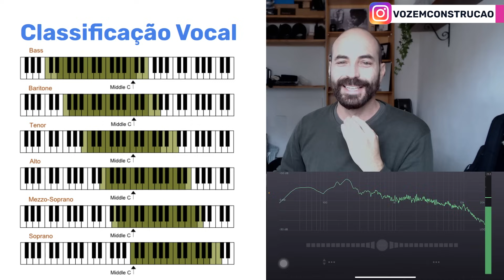DESCUBRA: Qual é SUA VOZ? (Classificação vocal) Tenor? Baritono? Soprano? Contralto?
🔥✅ Black November (TENHA A VOZ BONITA AGORA)

✅🎤 Venha CANTAR COMIGO e fazer novos amigos (GRÁTIS)!

Descubra agora: Qual é sua voz (Classificação vocal) : Tenor? Baritono? Soprano? Contralto?

🗣  Guia GRATUITO Para Melhorar sua Prática Vocal

🗣 Instagram (Siga a gente lá e tenha mais conteúdo exclusivo)

00:00 Qual a sua voz?
00:36 Opinião Sting
1:45 O que é classificação vocal
3:29 Eu sou contralto
5:58 descobrindo sua voz
12:37 Quem canta em coro. Importante

Todo dia eu recebo alguém que foi classificado com uma voz e que, na verdade estava errada. Eu mesmo fui classificado como barítono por não conseguir acessar os agudos. Isso atrasou toda minha evolução vocal pq eu travei minha voz a partir dessa classificação errada.
Se você sabe a sua classificação e quando ela é feita da forma correta a sua voz se desenvolve melhor e mais rápido. Ainda assim a sua voz vai mudar durante o treinamento. Dar uma classificação definitiva seria meio bola de cristal. É preciso tempo e treino. Quer cantar bem? Cola comigo que sempre tem mais coisa.

Qual o tom da minha voz? Qual é meu tom de voz? Qual meu tom de voz? Qual o meu timbre? O que é timbre? O que é tenor? Como ter uma voz de soprano? Cantar no coral?

Oi, como vai? Meu nome é Wagner Barbosa, sou músico, cantor, compositor, produtor/diretor vocal e professor de canto há mais de 15 anos.

Já trabalhei com nomes como Gilberto Gil, Gal Costa, Carlinhos Brown, Vanessa Moreno, Criolo e muitos outros grandes nomes da música.

Minha história com a música começou cedo, aos 9 já estudava violão. Já o canto… (vixe!) Senta que lá vem história!

Passei muito tempo da vida ouvindo que “cantar é pra quem tem o dom” mas eu me recusei a cair nesse papo e a desistir do meu sonho. Também passei por dificuldades enormes com minha própria voz e pensei em desistir inúmeras vezes quase me deixando acreditar que cantar não seria possível pra mim.

Depois de passar por vários “profissionais” que me culpavam por não evoluir, pus o pé na estrada em busca do meu “dom” investindo MUITO tempo (mais de 15 anos), muito dinheiro e dedicação em pesquisas, estudos e aulas com alguns dos melhores profissionais do mundo. Eu busquei aprender pra minha voz e também aprender como ensinar e, por ter passado por tantas dificuldades com a minha própria voz aprendi uma infinidade de caminhos pras vozes que eu ensinava.

Depois de mais de 15 anos e milhares de reais investidos, me tornei Professor certificado pelo método IVA (mentor), fui Professor e Representante na América Latina do método Speech level Singing (2014/Nível 2); sou Pós Graduando Especialista em Voz e Coaching pelo CEV (Centro de Estudos da Voz); Formado em violão popular – ULM (EMESP); Pós Graduado Especialista em Música Brasileira – FAP - PR e nunca mais parei de estudar!

Fui também co-produtor da Cerimônia de Encerramento das Olimpíadas Rio2016 e 5 vezes professor do European Vocal Camp, maior encontro de cantores da Europa;

Hoje trabalho com Produtores do nível de Alê Siqueira (3 Grammy, 2 billboard entre outros prêmios) e Kassin (4 Grammy entre muitos outros prêmios).

Acima de tudo acredito que a educação pode transformar e que a música pode ainda mais do que isso! “O conhecimento é um caminho sem volta.”

Vem comigo. Cantar é pra todos e eu te mostro o caminho!